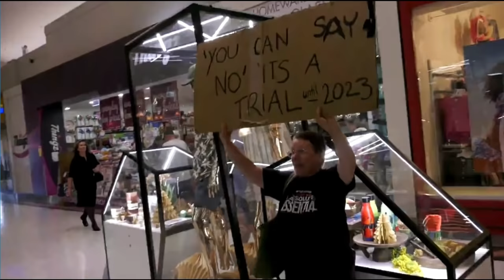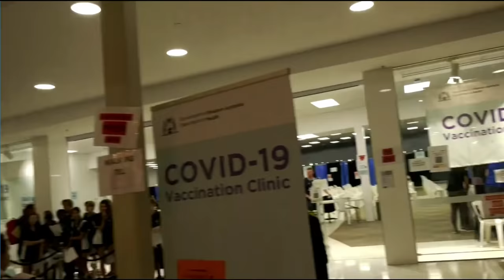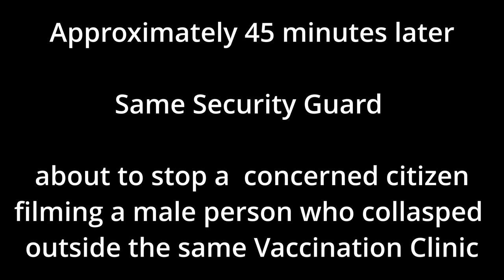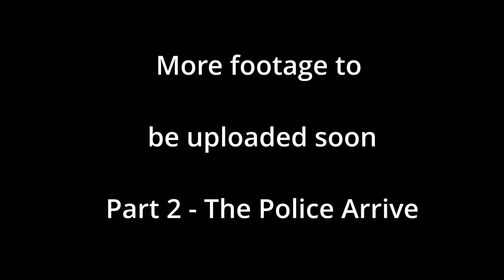Student Injection Campaign at Lakeside Shopping Center, WA - Move on - nothing to see here.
A small group of concerned parent attended  Lakeside Shopping Center, Perth Western Australia, on Tuesday 16th November 2021 in response to Premier Mark McGowan's WA State Government via the Department of Health initiating a campaign to bus school students in to be injected.

On the question of informed consent, the Supervising Teacher  makes no comment, Security Staff get aggressive and forcibly remove a man voicing his concern and the Police arrive and walk away after agreeing to discuss the issue of consent.

This will be uploaded in a Two part series covering when the Police arrive.

Please also like Facebook

As you can receive immediately notifications for "Live Stream" broadcasts around Perth, WA.